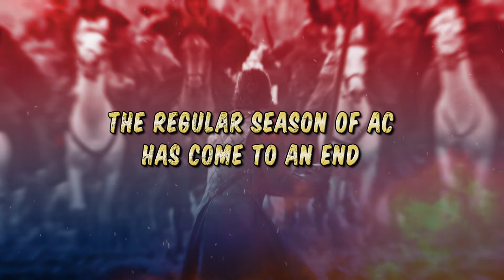Game Of Thrones - GOTWIC - AC - Av0 vs LPd [A League - S10 R6]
The regular season of AC has come to an end. In the last round Av0 has faced LPd. This match will define if Av0 manages to qualify for the Playoffs. Do you want to know what happened? I invite you to watch the video and find out!

►Alliance Conquest
►Season 10 - Round 6
►Av0 [K63] vs LPd [K130]